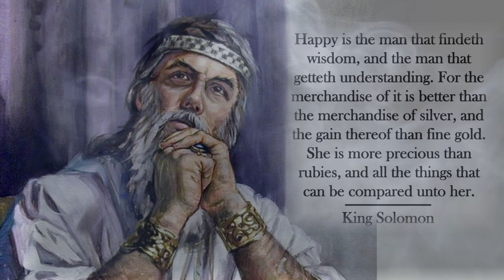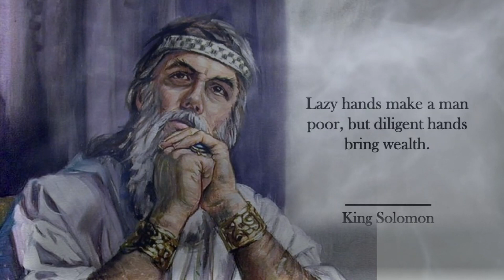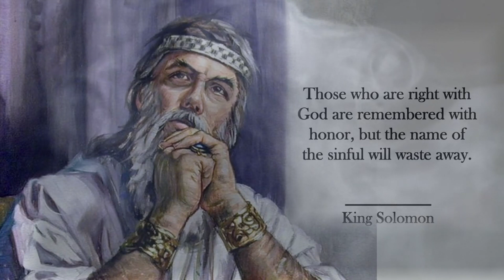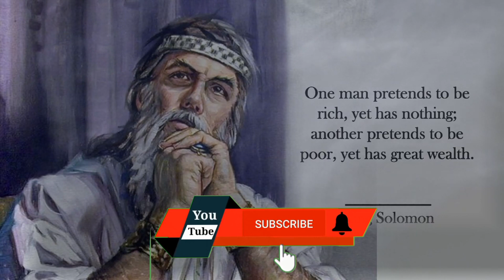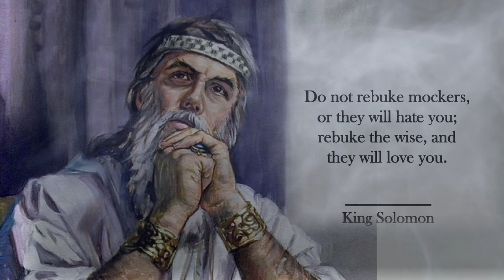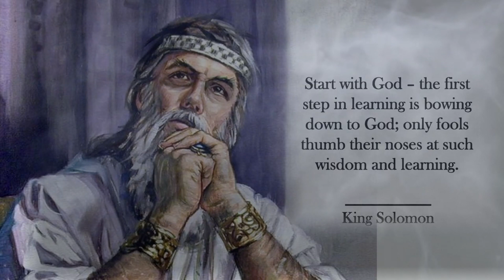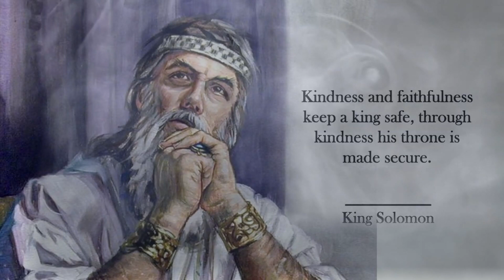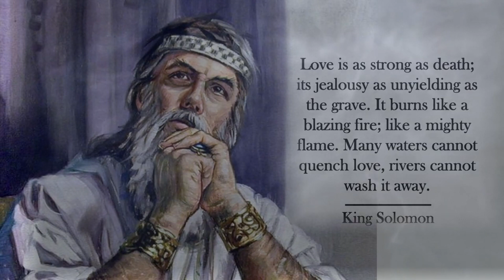Quotes from King Solomon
Solomon (Hebrew שְׁלֹמֹה‎ [Shlomo]; Greek Σαλωμών, Σολωμών in the Septuagint; Latin Salomon in the Vulgate; Arabic سليمان‎ [Suleiman] in the Qur'an) - the third Jewish royal period in the reign of Israel its highest flourishing. The son of King David and Bathsheba (Bat Sheva), co-ruler with David in the first two years of his reign. During the reign of Solomon in Jerusalem, the Jerusalem Temple was built - the main shrine of Judaism.

According to different chronologies, the dates of reign refer to the beginning of the 10th century BC. e.[1], 972-932 BC. [2], 960s - c. 930 BC e.[3], 967-928 BC. [4]

Solomon is a character in many legends, in which he acts as the wisest of people and a fair judge, often magical qualities are attributed to him: understanding the language of animals, power over genies.

Traditionally considered the author of the Old Testament books of Ecclesiastes, the Song of Solomon, the Proverbs of Solomon, as well as some psalms (Ps. 126/127MT[5], 131/132MT[comm. 1]). The non-canonical or deuterocanonical book of the Wisdom of Solomon, which is part of the Old Testament in Orthodoxy and Catholicism, is named after him.

The historicity of King Solomon, as well as the historicity of King David and the historicity of the kingdom of Israel, is the subject of scholarly debate.Quotes To Develop Your Logical Thinking
Quotes of Great personalities of the whole world, of all times and peoples

Greatest Quotes
Quotes
best quotes
wise quotes
motivational quotes
inspirational quotes
wisdom
famous quotesleo tolstoy wisest quotes,Quote Challenge,quotes of leo tolstoy,quotes quote about life,inspirational leo tolstoy quotes,,brilliant quotes,quotes about growth,inspirational wisdom quotes,daily motivational quotes,best quotes of all time,Quotes About Lessons and Success,words of wisdom about life,Successful Quotes,quotes,quotes about,quotes one must know,successful quotes in life